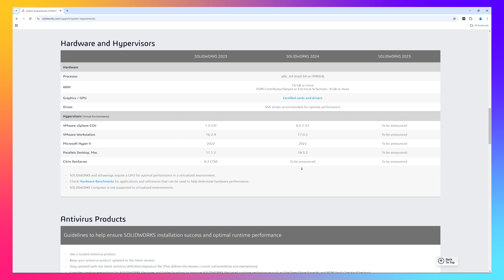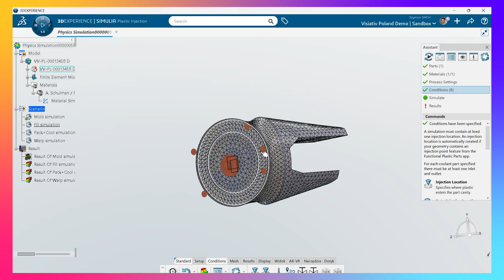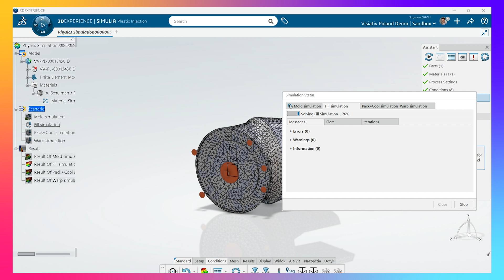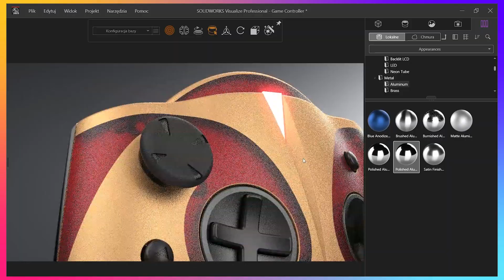Stacja robocza Lenovo ThinkPad P16v | Testujemy 🧐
Czy stacja robocza Lenowo ThinkPad p16v to dobry wybór dla konstruktora CAD? Sprawdźmy! Pierwsze wrażenia po rozpakowaniu tego sprzętu znajdziesz tutaj:

Sprawdź, czy Lenovo w promocyjnej cenie jest jeszcze dostępne w ramach oferty Anniversary Pack dla użytkowników SOLIDWORKS:

Laptop Lenovo ThinkPad P16v wyróżnia między innymi:

✔️ mobilność - laptop nie jest lekki, ale łatwy do przenoszenia i na tyle solidny, że bez obaw możemy go brać ze sobą wszędzie do pracy nosząc np. w plecaku
✔️ wygląd - bardzo estetyczny
✔️ jakość wykonania - solidna obudowa, płynne zamykanie klapy laptopa, klawiatura jednak nie należy do najbardziej przyjemnych w użytkowaniu
✔️ wydajność - test wydajności SOLIDWORKS wypadł bardzo dobrze nawet na tle droższego sprzętu, sprzęt z powodzeniem przeszedł test na programie Simulia i SOLIDWORKS jednocześnie, pełna płynność działania
✔️ wielofunkcyjność - test wydajności gamingu dał 40 FPS maksymalnie, więc jest to świetna stacja robocza, ale nie do grania w bardzo wymagające gry

Podsumowanie:

Stacja robocza Lenowo ThinkPad p16v jest wygodna do przenoszenia i zapewnia płynną pracę na oprogramowaniu CAD, także tym najnowszym. Wyróżnia ją świetna relacja ceny do jakości.